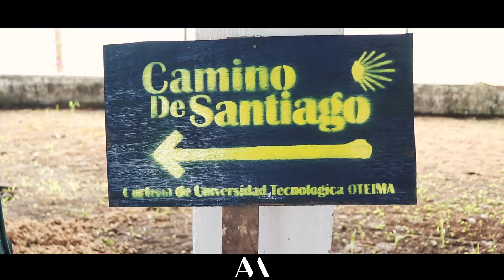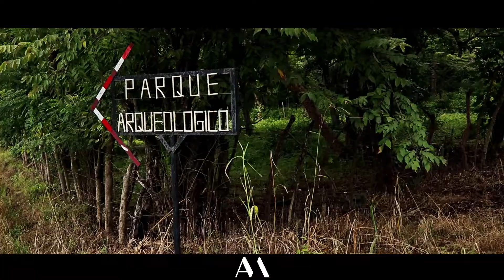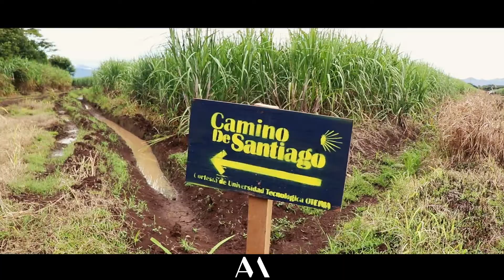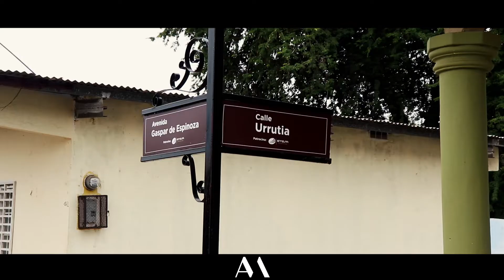Natá de los Caballeros: primer recorrido de Santiago Apóstol 🇵🇦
El domingo, 07 de agosto del 2022, se llevó a cabo el primer recorrido Santiago Apóstol de Natá. Aún quedan muchos detalles que mejorar, pero sin duda alguna fue una grata experiencia donde vimos hermosos paisajes, la actividad económica de la zona y personas dispuestas a dar una milla extra por su país. Acompáñame a esta aventura en Natá de los Caballeros, provincia de Coclé.

On Sunday, August 7, 2022, the first Santiago Apóstol de Natá tour took place. There are still many details to improve, but without a doubt it was a pleasant experience where we saw beautiful landscapes, the economic activity of the area and people willing to go the extra mile for their country. Join me on this adventure in Natá de los Caballeros, province of Coclé.
Videos & edición: @matos0893 (Andrés Matos).